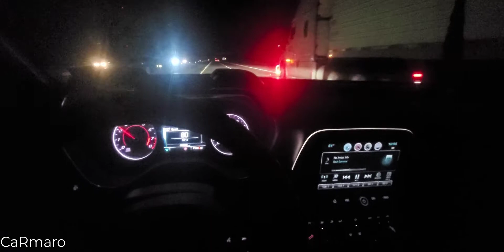Camaro Night Drive POV